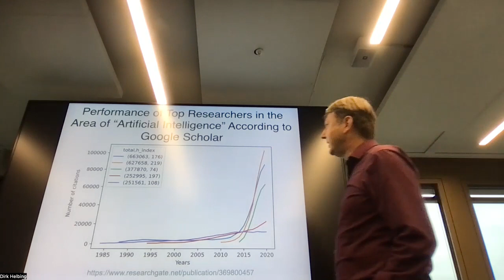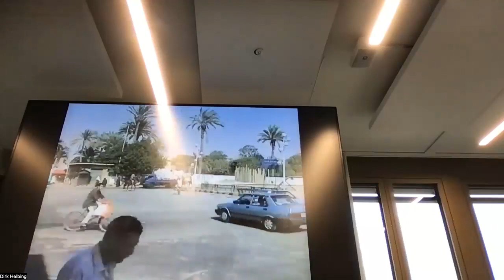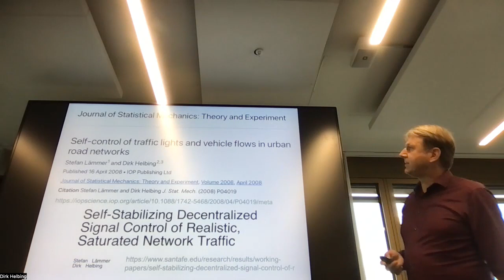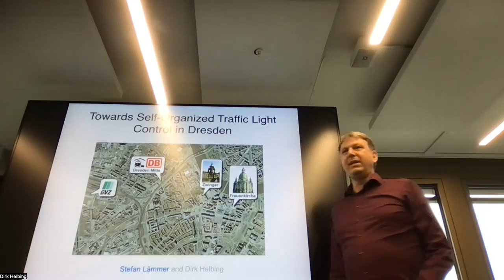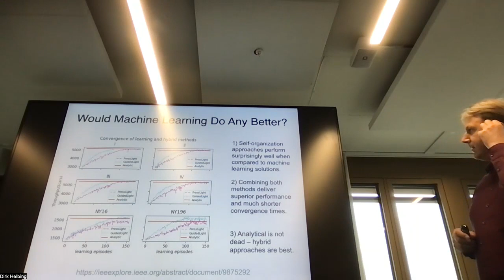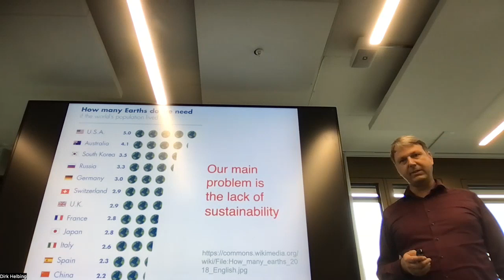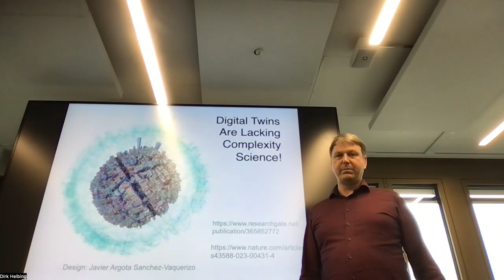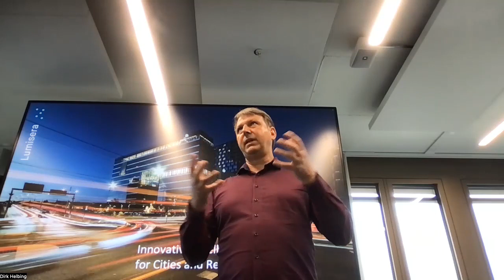Some New Perspectives on AI and (Traffic) Control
A talk held by Prof. Dirk Helbing at the ETH Zurich AI Center